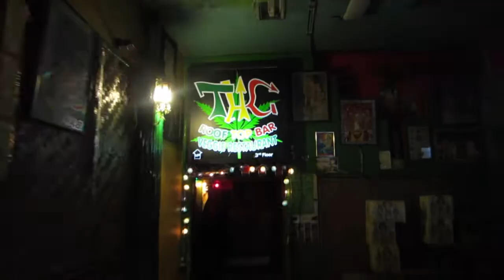A Kiss on New Year's Eve | Awesome Wave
Day 45 - 31/12/2014 - Chiang Mai, Thailand